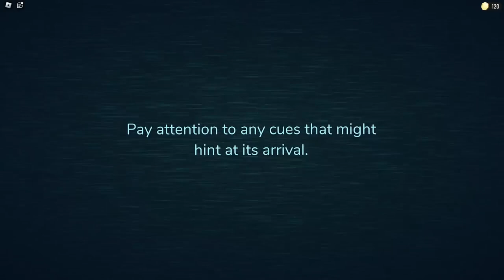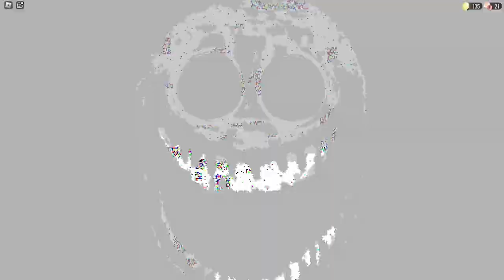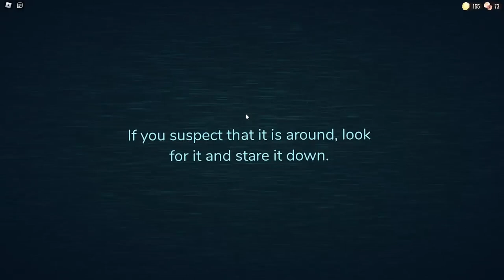THIS GAME IS SO HARD (You Have To Try This) | DOORS Roblox | Part 1